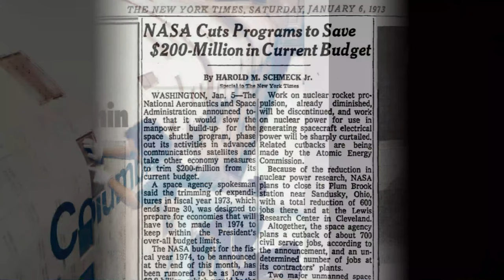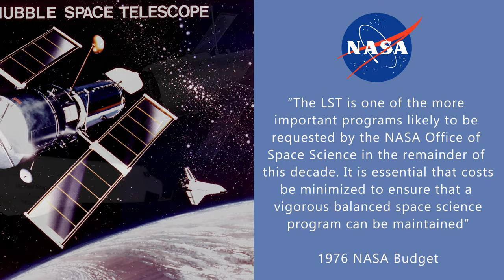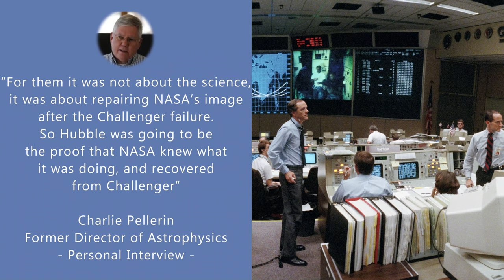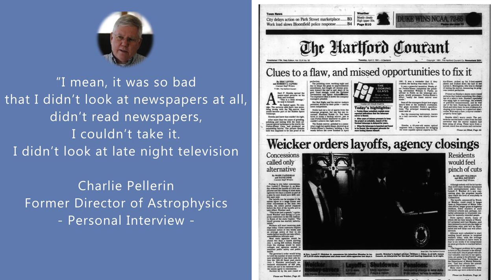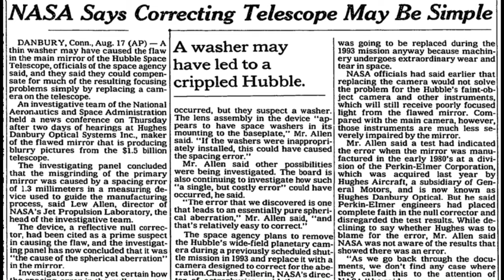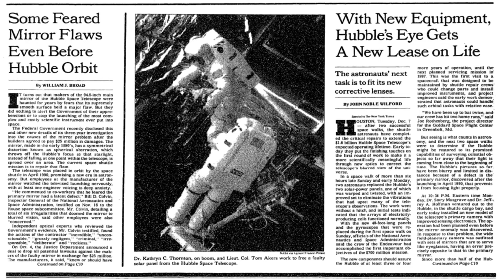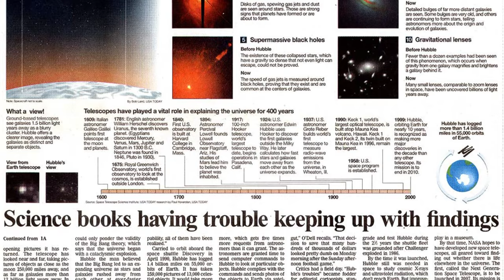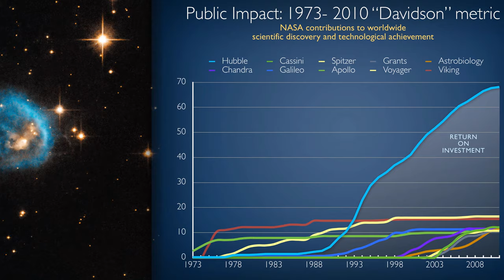NHD : Our Window on the Universe (NHD State Event)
The Hubble Space Telescope was launched with a flaw which became a tragedy NASA had to deal with. This lead to a triumphant redemption story for NASA and a restoration of faith in NASA among the media.

This is my 2019 NHD project at the Minnesota State Event.
This year's topic is: Triumph and Tragedy

Music within the Video by Lucas King
Discovery : youtu.be/Gq50BsczVl4
Follow : youtu.be/rOjej5TRJRw
Homeland : youtu.be/OWLw4AOn3lw
Monophobia : youtu.be/vZTfNUNjOmo
Waiting for Sunrise : youtu.be/l1ork-rj8Wc

A PDF of My Process Paper and Annotated Bibliography can be found at the following link: